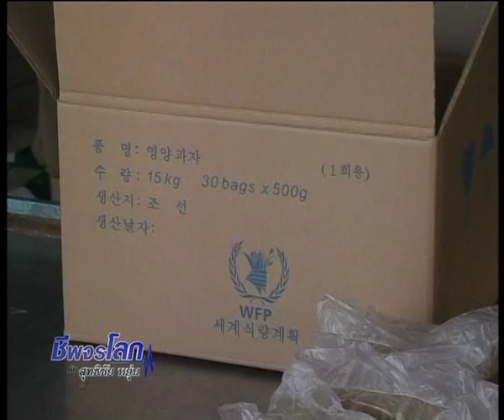Cheepajornlok - North Korea (Part4) 1/4.mp4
รายการชีพจรโลกกับสุทธิชัย หยุ่น ตอน "ลี้ภัย-สายลับเกาหลีเหนือ" ช่วง 1 ออกอากาศอังคารที่ 14 ธันวาคม 2553